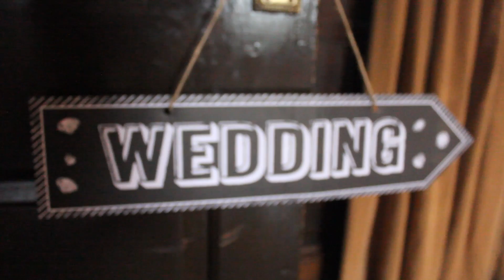Redworth Hall wedding - Wedding videographer Darlington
wedding videographers in darlington featuring a video at Redworth Hall

Absolute media are a north east videography company, we deliver a high quality video service to our clients, from the unique to the traditional.